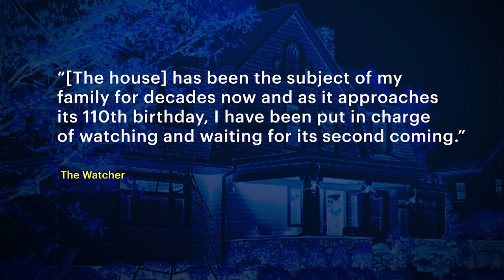Westfield residents concerned Netflix series ‘The Watcher’ will bring unwanted attention to town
The Netflix series “The Watcher” debuted last week – a series based on a real situation that happened in the town of Westfield.